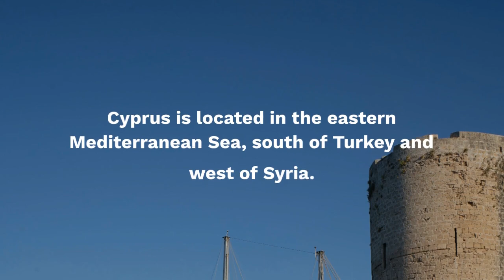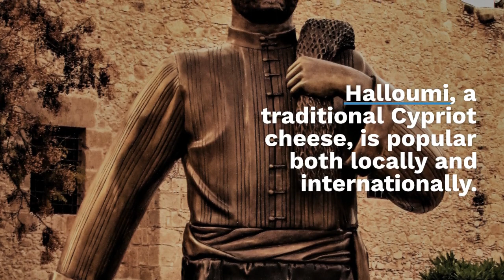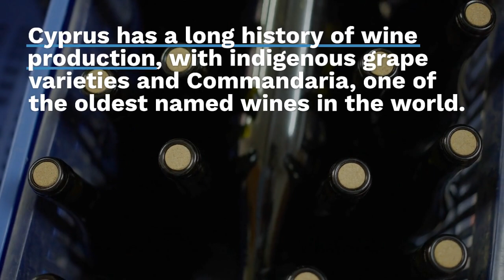TOP FACTS ABOUT CYPRUS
Location: Cyprus is an island country located in the eastern Mediterranean Sea. It is situated south of Turkey, west of Syria, and north of Egypt. It is the third-largest island in the Mediterranean.

Capital and Largest City: The capital of Cyprus is Nicosia. It is the only divided capital in the world, with the northern part of the city being the capital of the self-declared Turkish Republic of Northern Cyprus, recognized only by Turkey.

Divided Country: Cyprus has been a divided country since 1974 when a coup and subsequent invasion by Turkey resulted in the division of the island. The northern part is under the control of Turkish Cypriots, and the southern part is governed by Greek Cypriots.

European Union: The southern part of Cyprus is a member of the European Union since 2004. However, EU law is not fully implemented in the northern part due to the division.

Language: The official languages of Cyprus are Greek and Turkish. Greek Cypriots primarily speak Greek, while Turkish Cypriots primarily speak Turkish.

Mediterranean Climate: Cyprus has a Mediterranean climate with hot, dry summers and mild, wet winters. The island is known for its sunny weather, making it a popular tourist destination.

Tourism: Tourism is a vital sector of the Cypriot economy. The island attracts visitors with its beautiful beaches, historical sites, and cultural heritage, including ancient ruins, medieval castles, and traditional villages.

Neolithic Settlements: Cyprus has a rich history dating back thousands of years. It is home to several Neolithic settlements, including Choirokoitia, which is a UNESCO World Heritage site and one of the best-preserved prehistoric sites in the eastern Mediterranean.

Aphrodite's Birthplace: According to Greek mythology, Cyprus is the birthplace of Aphrodite, the goddess of love and beauty. Legend has it that she emerged from the sea foam near the city of Paphos.

Halloumi Cheese: Halloumi, a traditional Cypriot cheese, is popular both locally and internationally. It is a semi-hard cheese made from a mixture of goat's and sheep's milk and is known for its unique texture that allows it to be grilled or fried without melting.

Green Line: The Green Line is a buffer zone that separates the northern and southern parts of Cyprus. It is patrolled by United Nations peacekeeping forces and serves as a reminder of the island's division.

Wine Production: Cyprus has a long history of wine production, dating back over 5,000 years. The island is known for its indigenous grape varieties, such as Xynisteri and Maratheftiko, and produces a variety of wines, including Commandaria, one of the oldest named wines in the world.

CREDITS
CHATGPT
LUMEN5